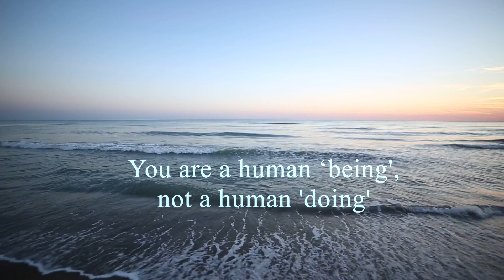You Are a Human ‘Being’, Not a Human ‘Doing' | Gautam Sachdeva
Satsang date: November 2017

Gautam Sachdeva speaks and writes on the subject of Advaita (non-duality). He writes with a specific focus on peace of mind in daily living. He spent over nine years in close association with renowned Advaita sage Ramesh Balsekar, assisting him with the editing and publishing of some of his books. Ramesh’s guru was Sri Nisargadatta Maharaj, whose famed book I Am That is considered a modern spiritual classic. With the blessings of Ramesh, Gautam went on to write books based on his experience with the teaching. He also shares his experiential understanding of Advaita during talks with groups of like-minded people, with the specific focus of ‘peace of mind in daily living’.

Gautam is also the founder of Yogi Impressions, a publishing house that is at the forefront of publishing books on spirituality and personal growth.

Gautam shares the teaching of Advaita through his talks and videos for the benefit of spiritual aspirants, at no cost. Though he is occupied with a busy office routine, he makes himself available for the teaching to be shared.